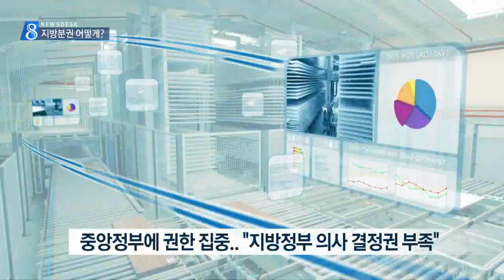[대구MBC뉴스] '실질적' 지방분권 실현되나?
내용: '실질적' 지방분권 실현되나? - 윤영균 기자